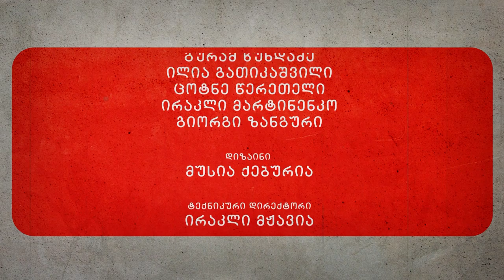მძიმე კაცთან - ირაკლი ალასანია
ირაკლი ალასანია სტუმრად დავით კოვზირიძის საავტორო გადაცემაში - მძიმე კაცთან.